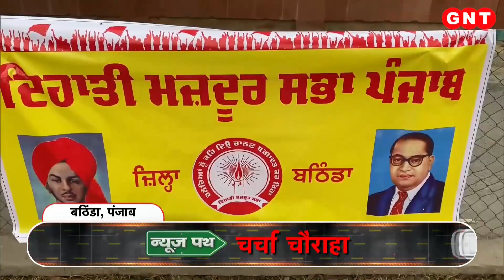BJP विधायक अभय वर्मा के खिलाफ AAP का प्रदर्शन, सफाईकर्मी से मारपीट का लगाया आरोप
लक्ष्मीनगर विधायक अभय वर्मा के खिलाफ आम आदमी पार्टी के कार्यकर्ताओं ने प्रदर्शन किया.  प्रदर्शन कर रहे कार्यकर्ताओं ने विधायक अभय वर्मा पर सफाईकर्मी से मारपीट का आरोप लगाया है.